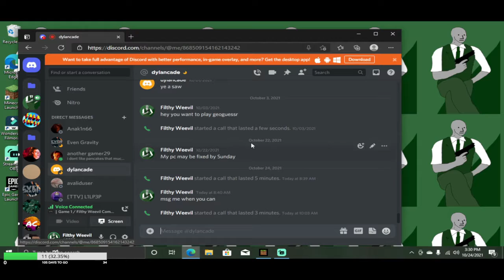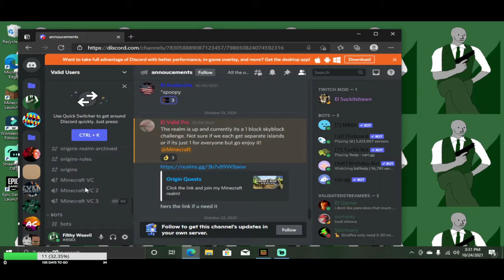I tried Minecraft Bedrock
I tried Minecraft Bedrock! this was fun because i'm use to play Minecraft Java and i just downloaded bedrock today. In the future i'll play minecraft bedrock servers, and Bedrock realms and Multiplayer world with friends!